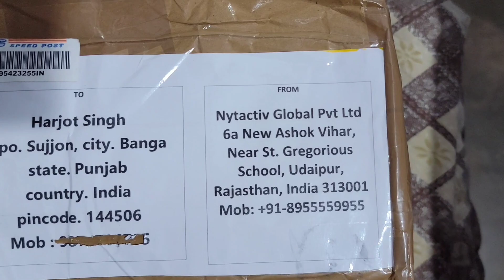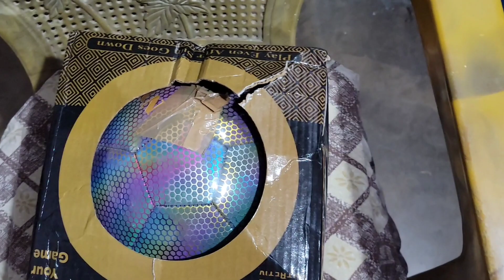unboxing magical football ⚽💫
raat nu flash ligh on krn nal eh baal auto glow krn lagg jauga
nytactiv global
  Use my coupne code for buying
(HARJOT10)